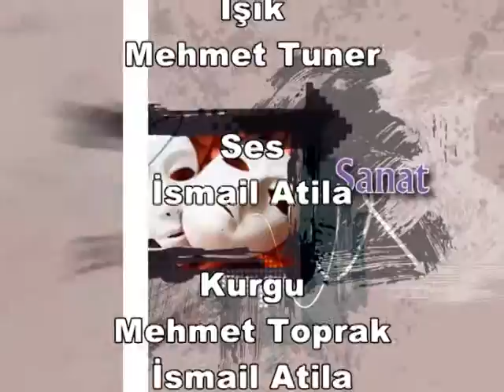YENİ ŞEYLER, 2. BÖLÜM